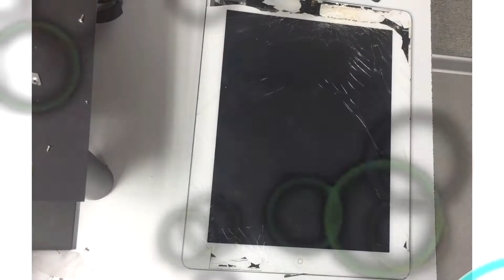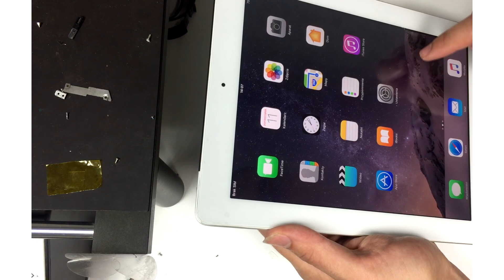Apple iPad 4 Digiitzer Glass Only Replacement Tutorial / обменный дигитайзер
Apple iPhone 128GB Repair presented in video